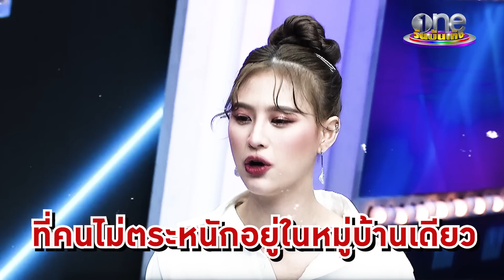"เฌอเอม" สู้เพื่อความเท่าเทียม ตรงจัดจน "มดดำ" ชวนเล่นการเมือง| แฉฮอต | วันบันเทิง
เฌอเอมชญาธนุส เจ้าของฉายานางฟ้าประชาธิปไตย เคลื่อนไหวเพื่อความเท่าเทียมในสังคม ตรงจัดชัดเจนจน มดดำ เอ่ยปากชวนเล่นการเมือง
CR.ขอบคุณภาพจากรายการแฉ